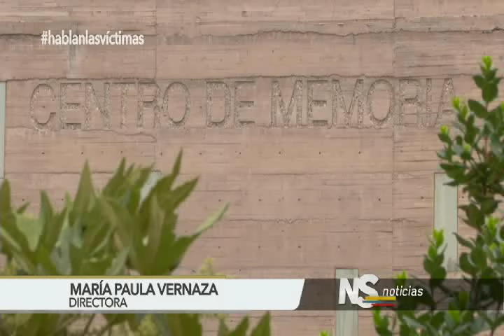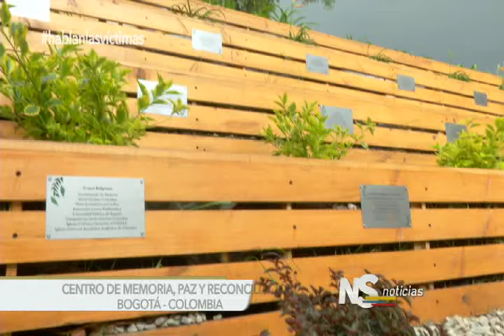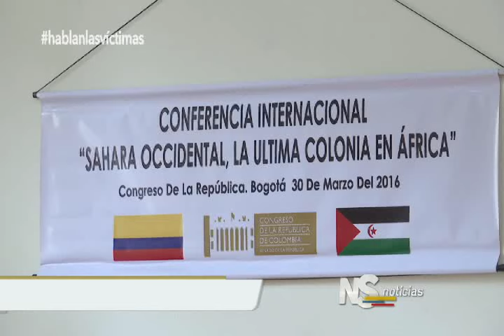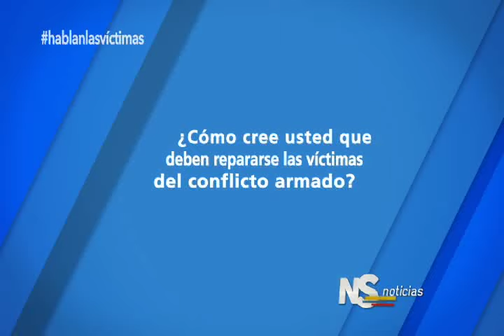Noticiero del Senado. Emisión Completa del 14 de abril de 2016.